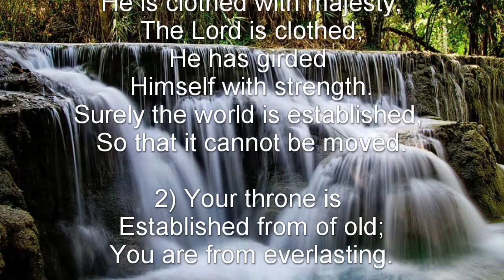Psalm 93 (NKJV) - The Eternal Reign of the Lord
The Eternal Reign of the Lord